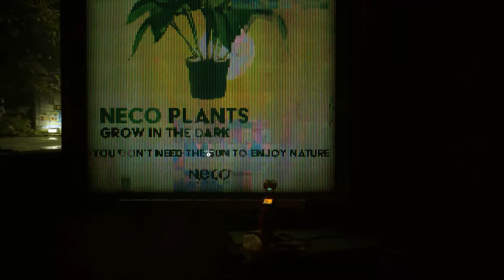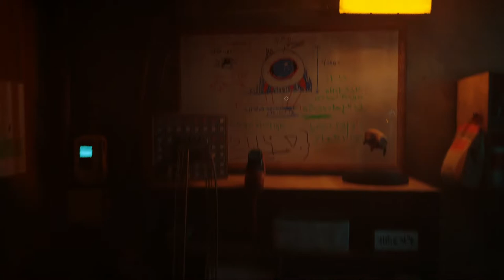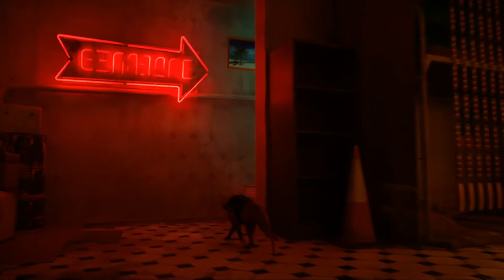Stray pt 3